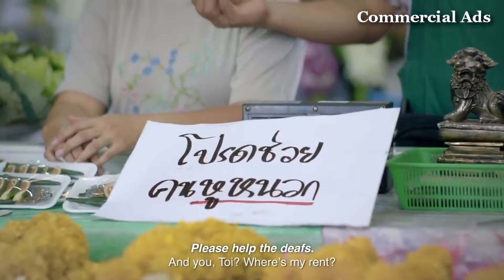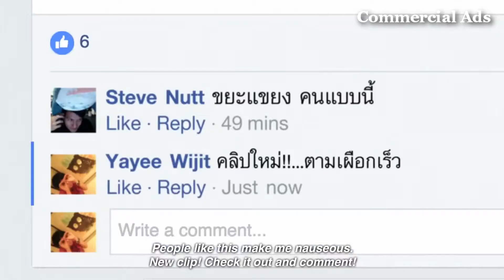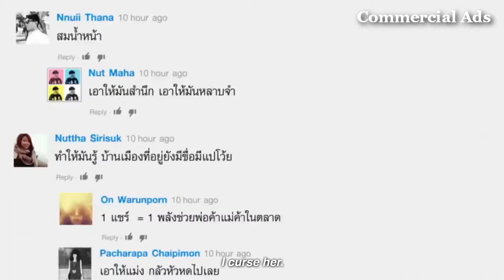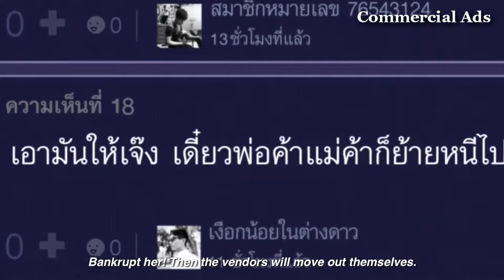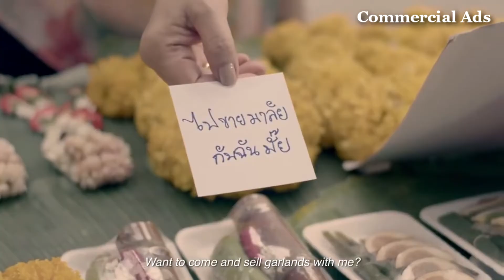Boss Da Market Thai Commercial [Sub Eng]